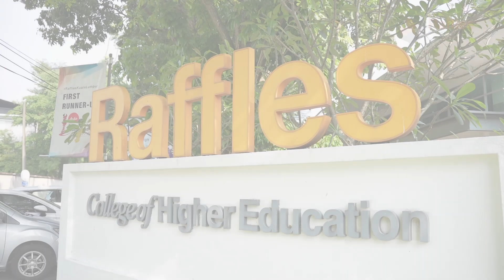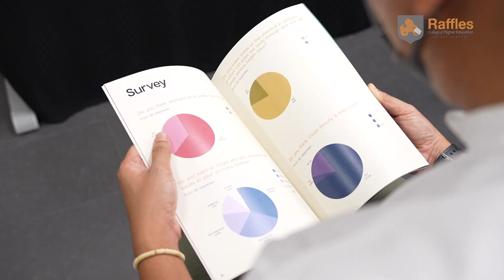Diploma Creative New Media Technology Final Presentation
Throwback Alert!

Reminisce the magic of yesteryears as we take you back to the breathtaking Creative New Media Technology design projects!

Time flies, but the memories of these talented and passionate design students showcasing their masterpieces are forever etched in our hearts! From ingenious branding concepts to captivating digital illustrations, our students have showcased their creativity and technical prowess in every piece they've crafted. Each project tells a unique story, representing their personal growth and artistic evolution throughout their academic journey.

As we stroll down memory lane, we can't help but marvel at how these students fearlessly explored new realms of design, pushing boundaries and challenging norms. Their use of colour, typography, and layout was nothing short of awe-inspiring. These projects were more than just assignments; they were a manifestation of the students' passion and commitment to making a difference through their art. Their hard work and determination were truly admirable.

Let's all take a moment to relish the memories and celebrate the journey of these remarkable designers.